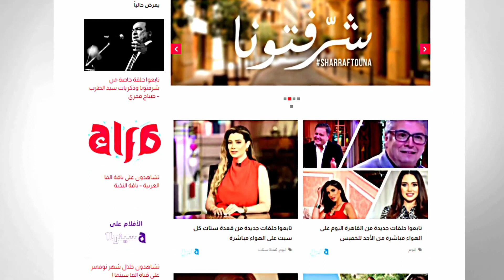أحمد رمضان سكرتير عام نقابة الموسيقيين: عمر كمال لابد أن يثبت أنه لم يسئ لمصر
قنوات_الأسرة_العربية